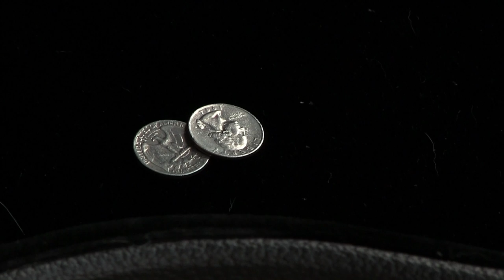THE GUITAR CASE final